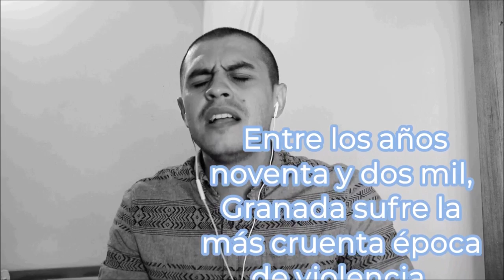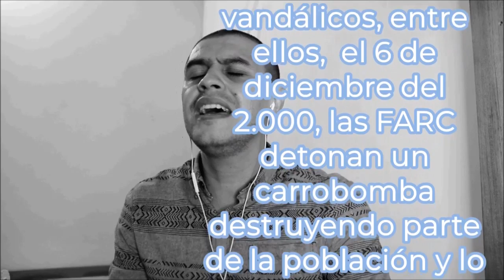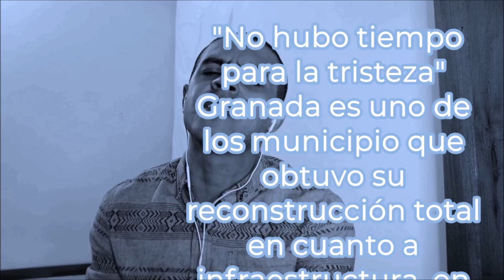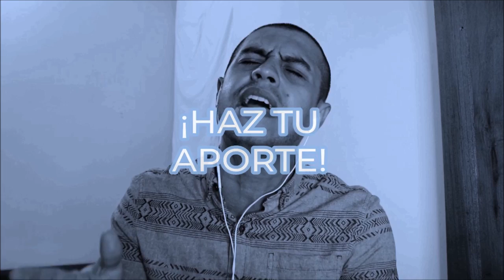Intervención musical de JuanDa Naranjo, Ari Giraldo, David Guarín & Jorge Ocampo en la GRANADATON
Hoy, llenos de gratitud, compartimos con todos nuestros seguidores una intervención musical de JuanDa Naranjo, Ari Giraldo, David Guarín & Jorge Ocampo, artistas granadinos que se sumaron a la Granadatón.